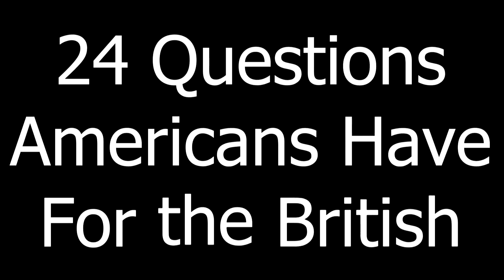Questions from America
I answer some more questions from Buzzfeed this time from Americans
'24 Questions Americans Have for the British'